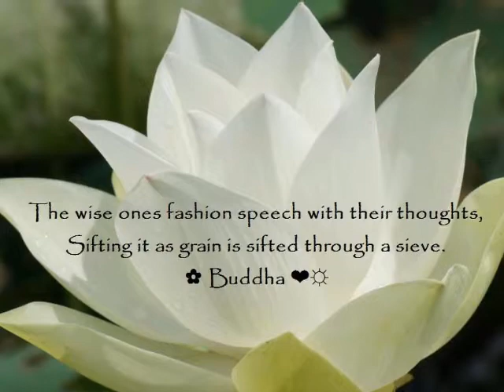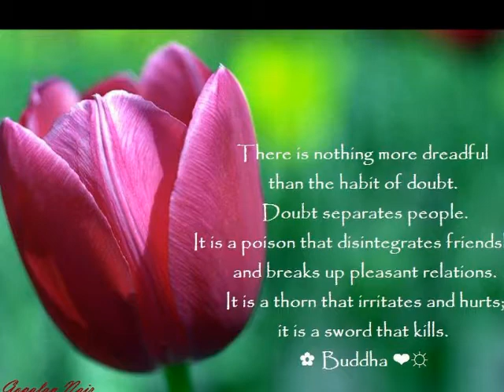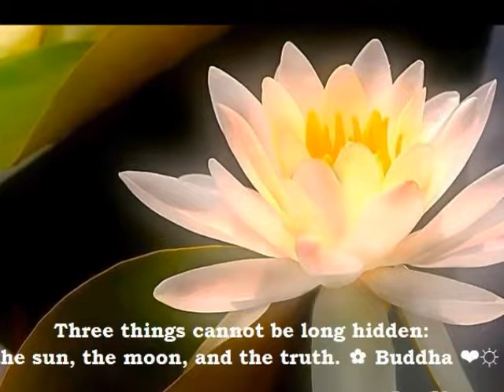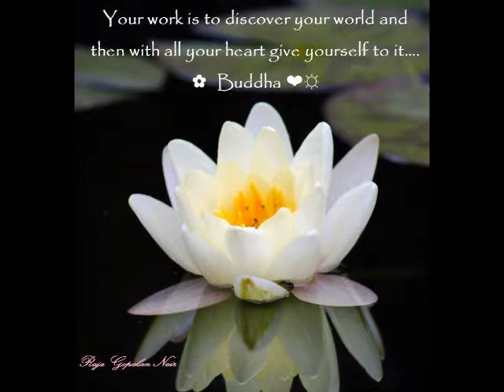KHILWAT DAR ANJUMAN SUFI KALMAT PART 5